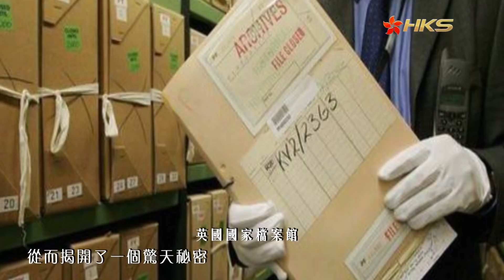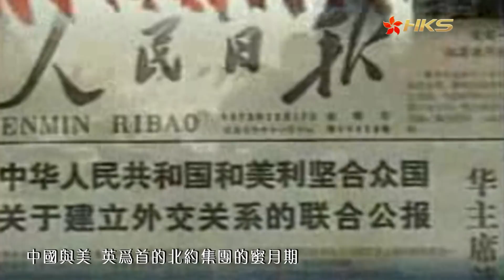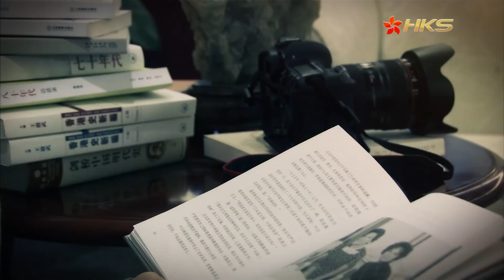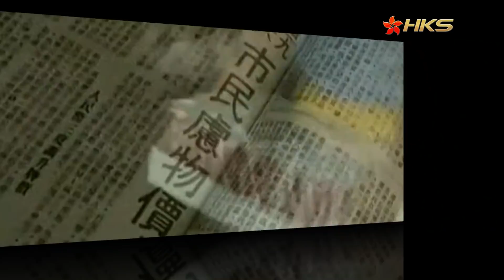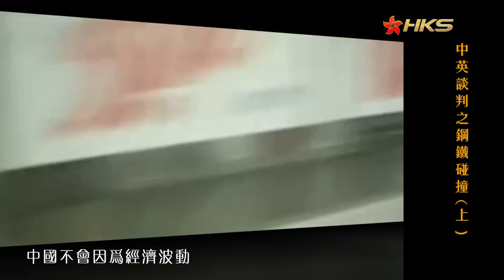中英談判之鋼鐵碰撞（上）【香港故事】 粵語版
【東邊西邊】三人脫口秀 聚焦港澳大陸社會熱點話題：

隨著中華人民共和國的成立，香港的回歸也提上日程。英國有他們的想法，我們有自己的底線。悄然化解的核彈危機背後，是英國不願放手的執念，妳來我往，縱橫捭闔，在中國堅持不變的立場下，中英終於簽訂《中英聯合聲明》。